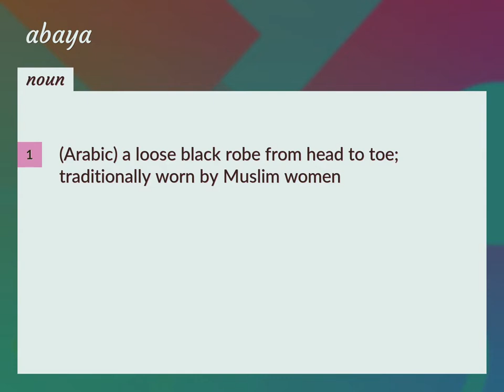Abaya | meaning of Abaya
What is ABAYA meaning?